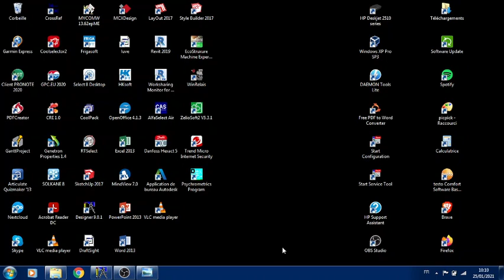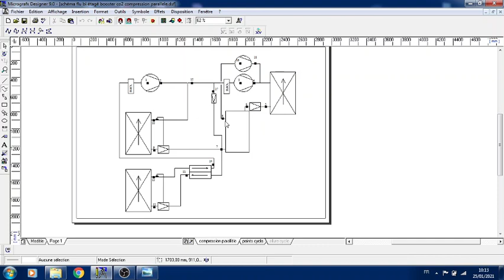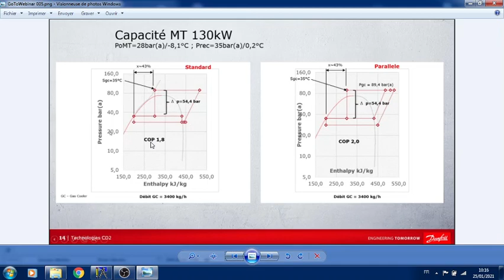compression parrallèle syst co2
présentation d'une amélioration apportée au fonctionnement des syst co2 transcritiques classiquement installés dans les supermarchés = le maintien de pression de la bouteille intermédiaire par la compression parrallèle au lieu d'une vanne à pression constante